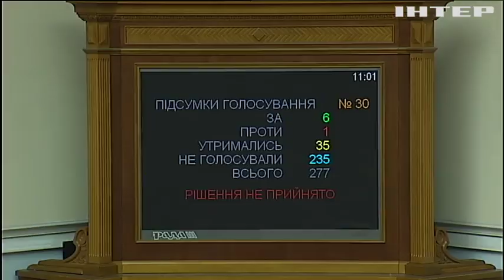Порожні крісла та кулуари: чому депутати провалили голосування за виборчий кодекс